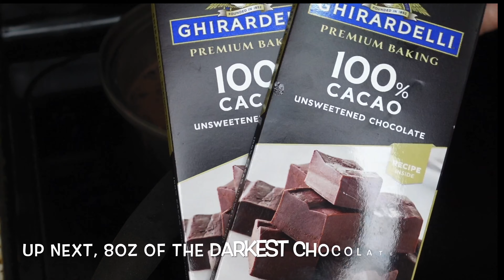Summer Sweet Treats Collab | DAIRY FREE KETO FUDGESICLES | Low Carb Frozen Chocolate Pop Dessert